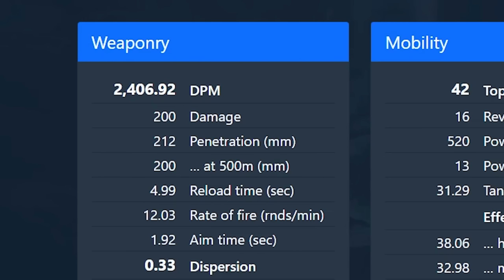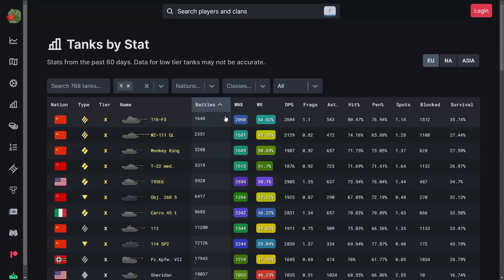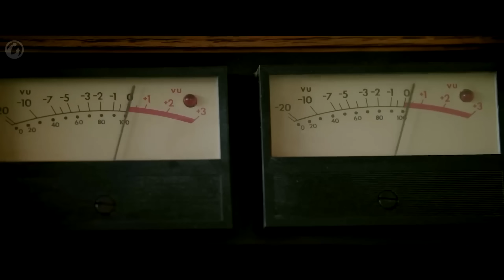POWRÓT MIRNY, CZOŁG NAGRODA dla GRACZY i NIESPOTYKANY 10 TIER